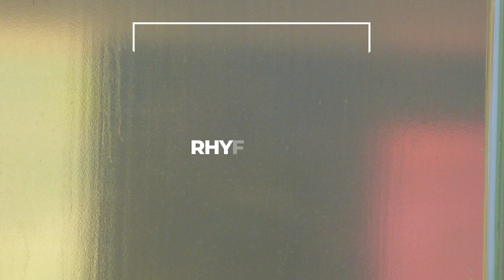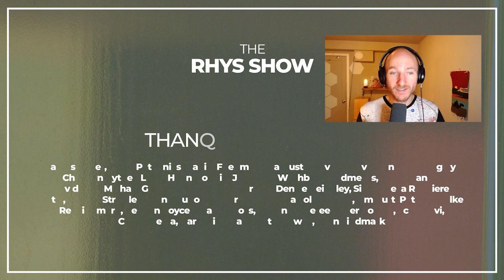How to Leverage Collective Intelligence for Transformative Tech Governance with Saffron Huang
In this episode, Saffron Huang, a technologist, researcher, and writer, shares insights on improving and leveraging humanity’s collective intelligence to govern and benefit from transformative technologies such as AI. As the Co-Director at Collective Intelligence Project (CIP), a research and policy organization, Saffron's work focuses on developing new governance models for transformative technologies, using collective intelligence capabilities to set and execute on collective priorities.

During the episode, Saffron dives deep into CIP's whitepaper on the R&D agenda for transformative tech governance, focusing on the Transformative Technology Trilemma and how CIP is overcoming it. She also shares her collective intelligence frame for understanding institutions, markets, democracy, and voting systems, with a particular focus on value elicitation and democratic technology. We discuss how AI can represent diverse groups and elicit values to move forward, as well as the impact of technology on society and the role of collective intelligence in shaping the future.

Join us to learn more about building collectively-intelligent institutions that can keep up with god-like tech and how to elicit values to create a better future.

Topics:
Welcome Saffron Huang to The Rhys Show!: (00:00:00)
Intro: (00:03:40)
What got Saffron thinking about tech, society and collective intelligence: (00:04:47)
About the Collective Intelligence Project and what brought Saffron and team to start building it?: (00:09:51)
What it looks like: Is this an app?: (00:16:00)
About The transformative Technology Trilemma from CIP’s whitepaper: (00:27:35)
Saffron’s long term vision for 10/20 years around how society would operate in a more collectively intelligent ant colony way: (00:36:02)
Advice for an interdisciplinary young person: (00:42:23)
A book Saffron recommends that others might not: (00:45:19)
Overrated and underrated questions : (00:47:10)

The Rhys Show - Insights from The Frontier
helps you become a live player building our solarpunk future.